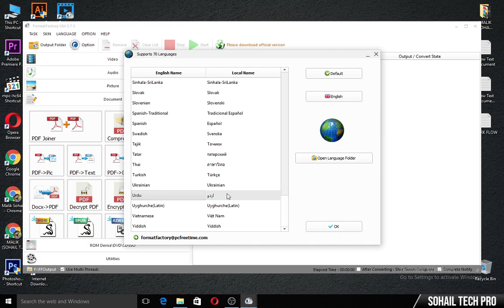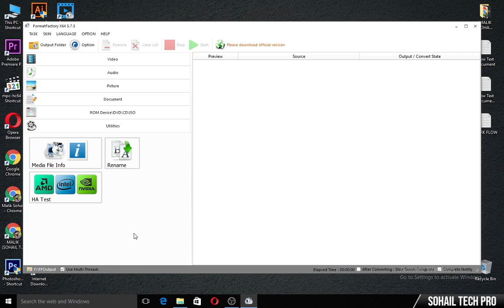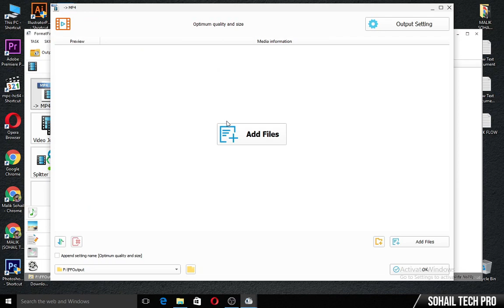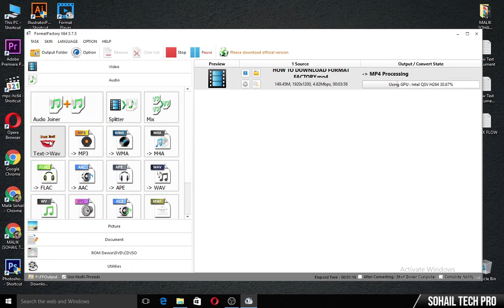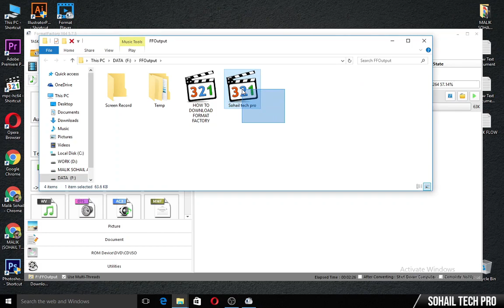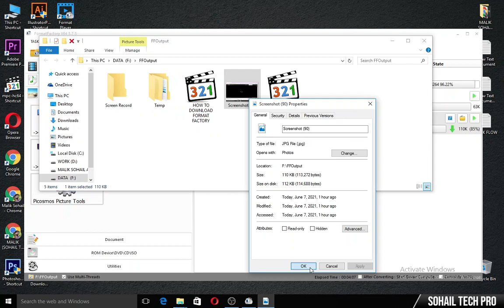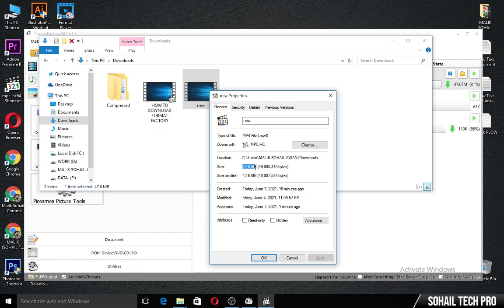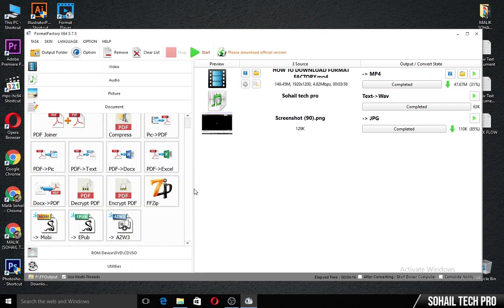How to Use Format Factory Video Converter | Complete Tutorial in Urdu | Malik Sohail Awan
Today we learn, How to Use Format Factory Video Converter. This is a complete Format Factory Tutorial in Urdu and Hindi by a Pakistani Tech YouTuber  Malik Sohail Awan.

MY COMPANY DETAILS
“MSA Advertiser”
We are a creative Marketing Agency. We have worked with a lot of big companies to fulfill their needs in graphic design & Digital Marketing, promoting their product or services in the best way possible and gaining big respect from them.

  Location: Sargodha, Punjab, Pakistan

1. How to use Format Factory to Convert Video
2. Format Factory tutorial in Urdu Hindi
3. Format Factory Download for PC Full Version